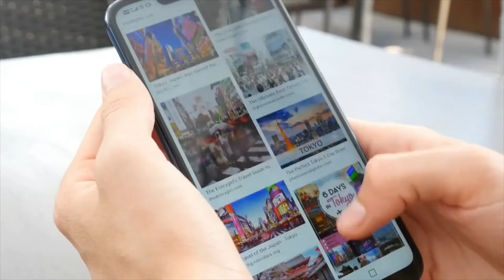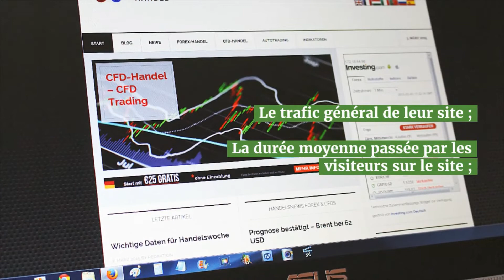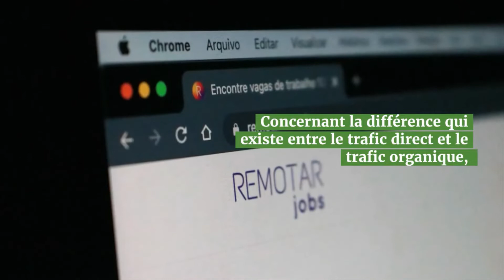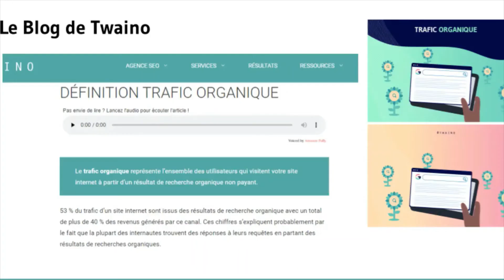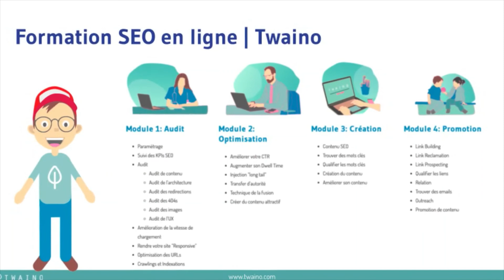Trafic organique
Le Trafic organique est utilisé pour désigner les visiteurs qui arrivent sur votre site sur la base des résultats de recherche organiques.

00:04 : Définition
00:54 : Quels sont les avantages du trafic organique ?
01:37 : Comment trouver le trafic organique d’un site dans Google analytics ?
02:23 : Trafic organique et Trafic direct: Quelle est la différence
03:08 : Top huit (08) astuces pour augmenter le trafic organique d’un site web

Dans cette vidéo, je vous présente ce qu'il faut comprendre à propos du trafic organique, son importance pour un site web et comment l'optimiser pour générer du trafic.
Twaino est une agence SEO qui aide ses clients à augmenter leurs visibilités sur Google.